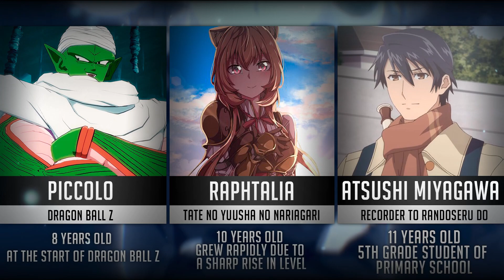CHARACTERS WHO DON'T LOOK THEIR AGE IN ANIME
This time I made a simpler video - Characters Who Don't Look Their Age in Anime.
I did not add immortal characters or demons like Meliodas (There will probably be a separate top for this)
Also in the video there may be characters from manga or light novel.
This video is based on public data and discussions,
some figures and facts may not be relevant or accurate.

If you have ideas for new videos, write them in the comments!